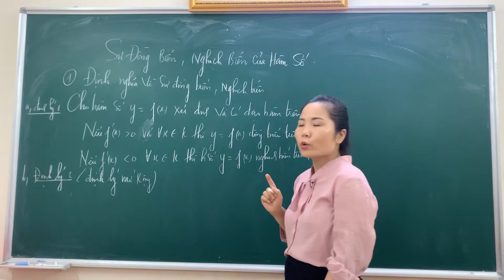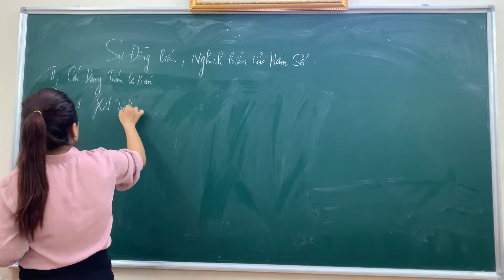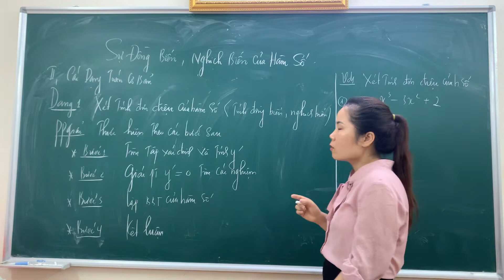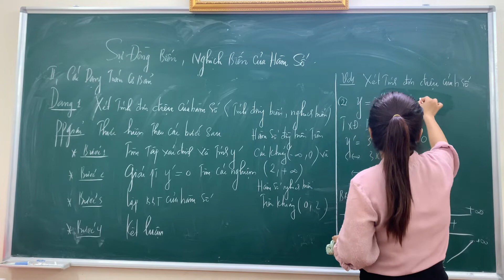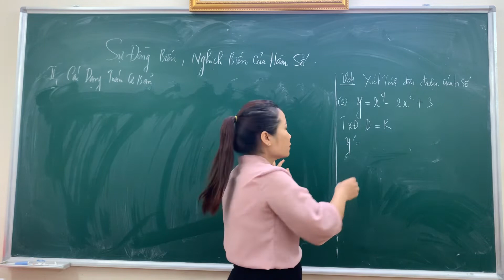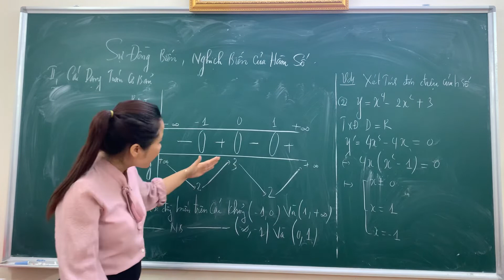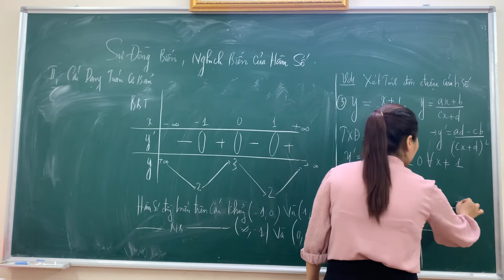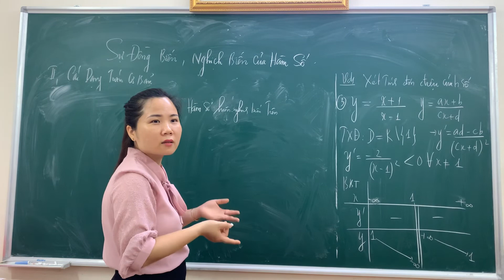Dạng 1 :Xét Tính đơn điệu của hàm số -Toán 12 # hack não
đăngkikenh